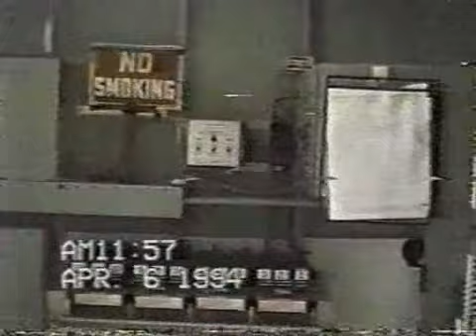Electrical Fires Long